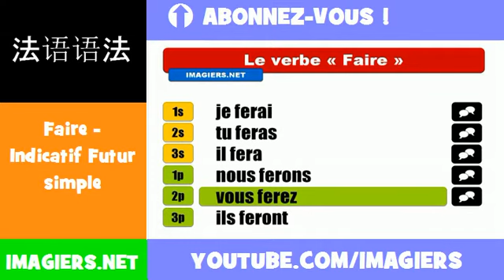法語動詞 = Faire = Indicatif Futur simple